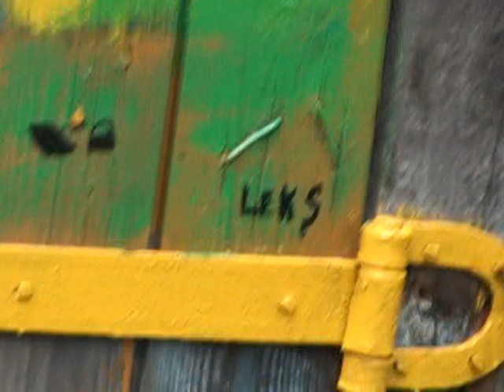The Mysterious House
To screen this video we  spend only one day and to made it i work too ONLY one day, but from screening pass 4 months=)
Regards from Russia=)